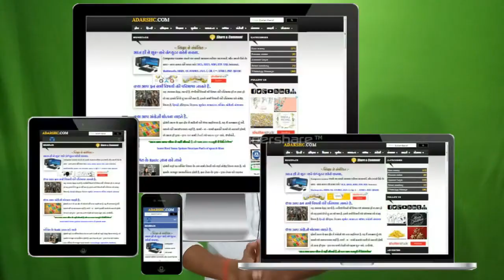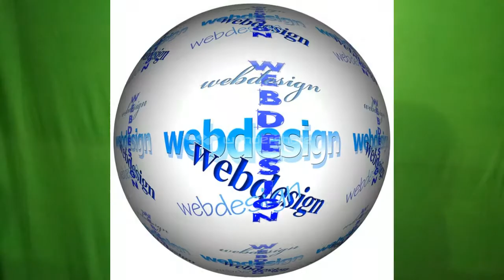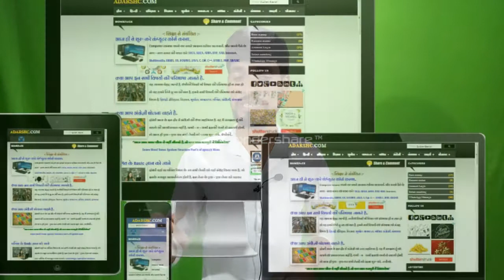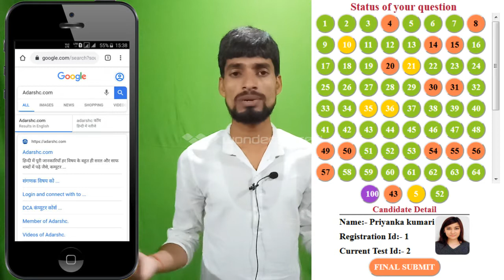We Provide Features when You Subscribe This Channel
👉दोस्तों अगर आप हमसे हमारे वेबसाइट में कंप्यूटर कोर्स पढ़ने के लिए जुड़ते है, तो आपको बहुत कुछ दिया जायेगा, जो - जो कंप्यूटर कोर्स करने के लिए आवश्यक होता है !

👉जैसे की ...
Theory, Practical, Online test, online assignment तथा अन्य कुछ
कंप्यूटर कोर्स में जुड़ने के लिए इस link का सहारा ले

👉 Computer Course, HTML, CSS, PHP, MYSQL, App, Graphic design, तथा अन्य कुछ सिखने के लिये ईस channel को  !

👉 अपने सभी दोस्तों के साथ भी जरुर Share करे !
👉 किसी भी प्रकार की सुझाव हो तो हमें Comment के जरिये जरुर बताये :-